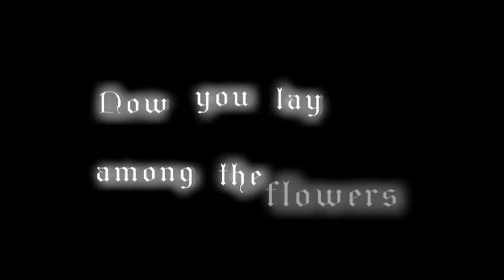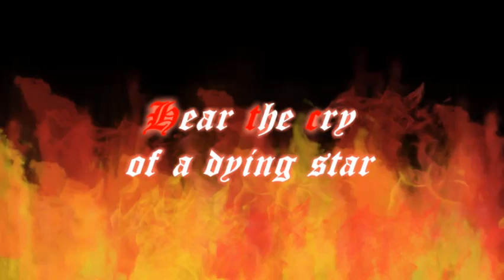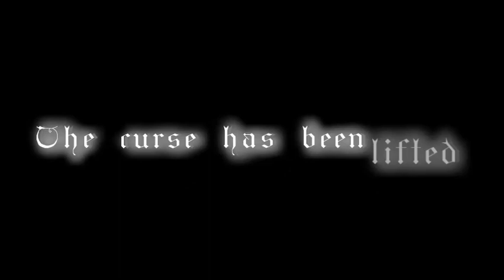Wotan - Murder [lyric video]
Wotan are back after a long time with their new album "The Song Of The Nibelungs". The italian masters of Epic Metal retell the epic story of the german Nibelungenlied in 18 songs, running for over 100 minutes, on 2CDs or 3LPs. Hear about Siegfried, Kriemhild, Brünhild an Hagen, great deeeds, dragon's slain, treasures found and foul murders committed in the name of honour.

Video by Agnieszka Anna Wiciak